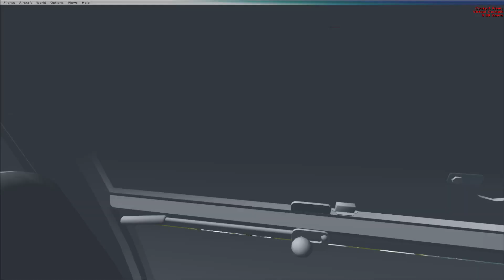Flight Simulator X Rondje boven Nijmegen deel2 1080p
NL2000 Scenery